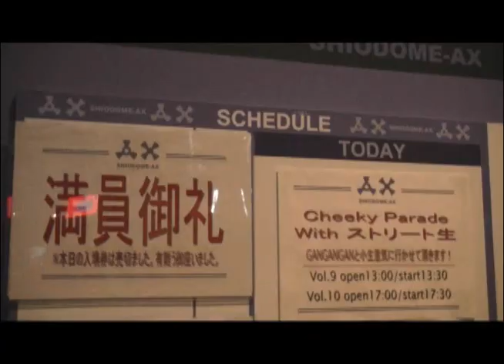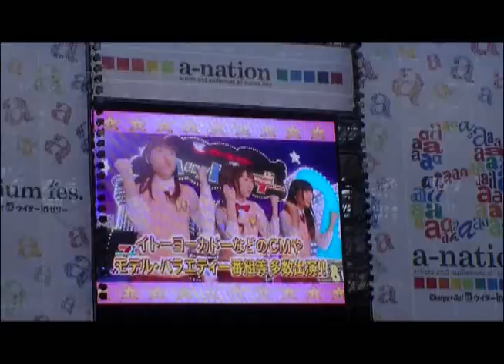Cheeky Parade「チキパ通信25」 09月05日号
Cheeky Paradeの日々の姿をお届けするyoutubeチャンネル番組

Cheeky Parade「チキパ通信25」　09月05日号は～

HMVプレゼンツ　アイドル乱舞2012＠渋谷AX　8/23
夏休み定期ラストとなる　8/24
a-nation　スタジアムフェス
東京味の素スタジアム　8/25,26の模様から。

☆デビューへの第２の課題「新宿BLAZE公演」目前
「Cheeky Parade　GAN GAN GANでいざ突き進め！ナニガナンデモ メジャーデビュー! ＬＩＶＥ」
2012年9月22日（土）●開場: 17:00 / 開演17:30
チケットが800枚完売しました！！！
あとは当日お客さんが満員になるだけ!!!